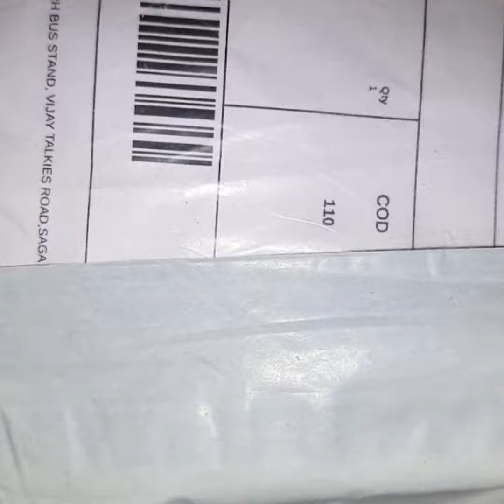only in 110rs |Shopee | Online store | One rupee sale | Unboxing 110rupee winter cap